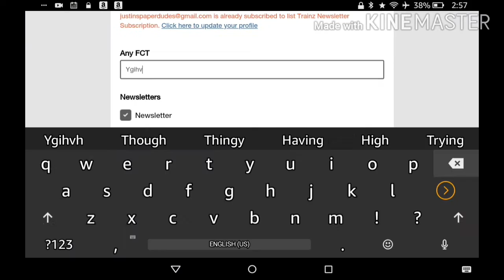TON rugrats all grown up 0k02